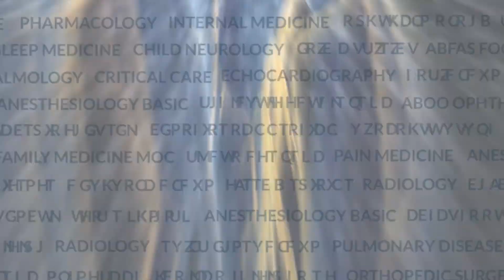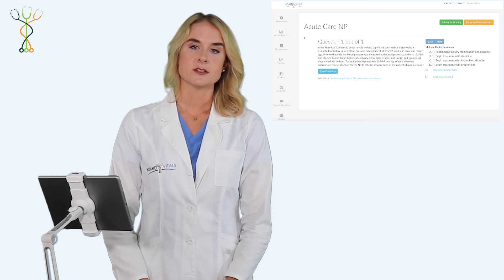Managing Blood Pressure as an NP | Practice Connection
Danielle LeVeck, DNP, ACNP, answers a question from our Acute Care NP question bank! This Acute Care NP lecture explains the most appropriate course of action in managing a patient's blood pressure.
This lecture is part of our PracticeConnection video series. BoardVitals developed this series to highlight helpful practice questions and explanations. You can find this question in our AACN Adult-Gerontology Acute Care NP and ANCC Adult-Gerontology Acute Care Nurse Practitioner Board Review Question Banks.

for up to date content from major publishers, faculty at top teaching programs, and leading specialists in healthcare.

BoardVitals is a medical specialty board certification preparation firm, offering comprehensive study material and question banks for physicians, medical students, and others in the health-care industry.